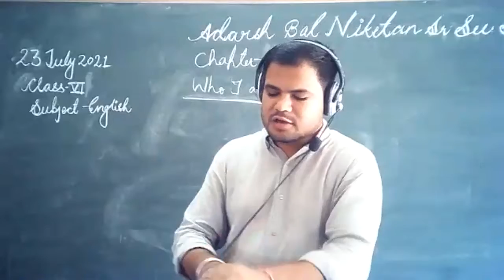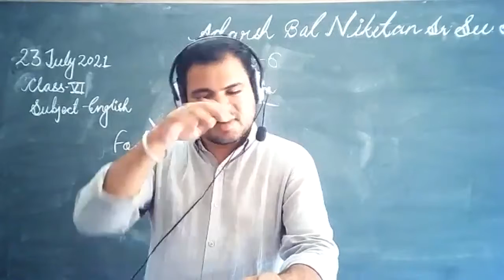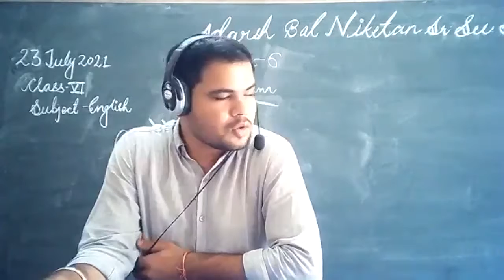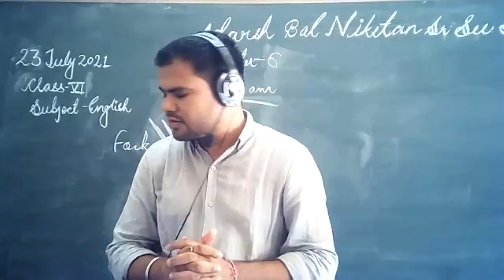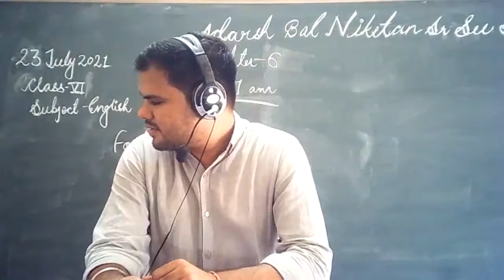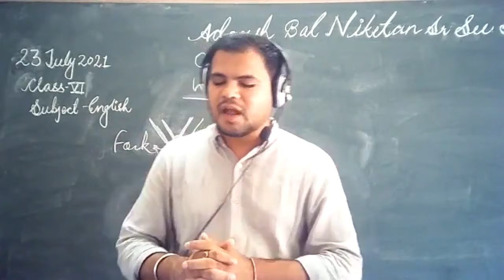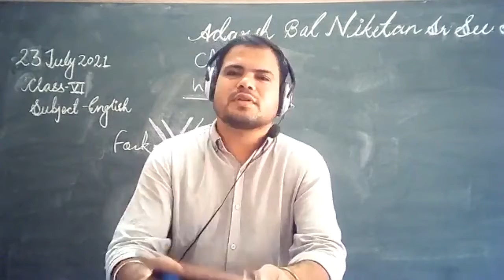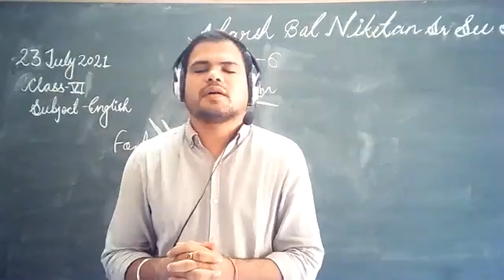english reader class 6 chapter 6